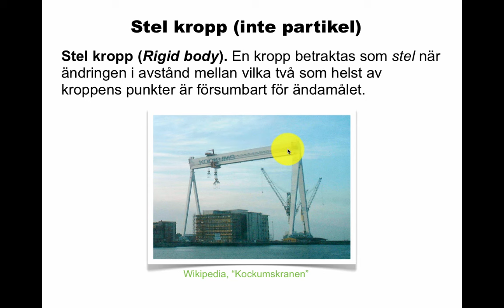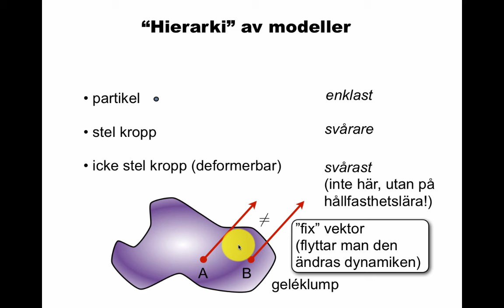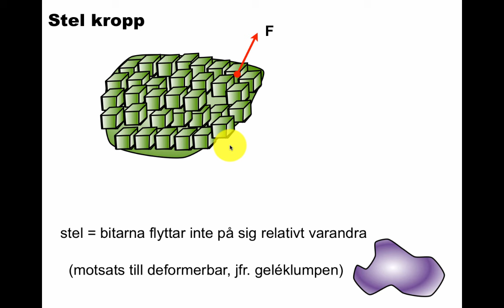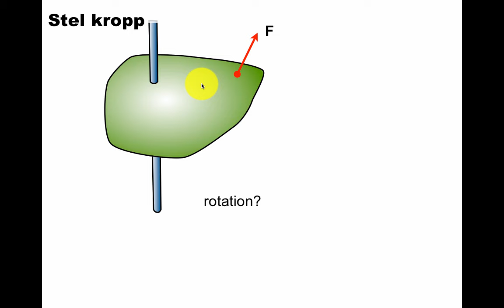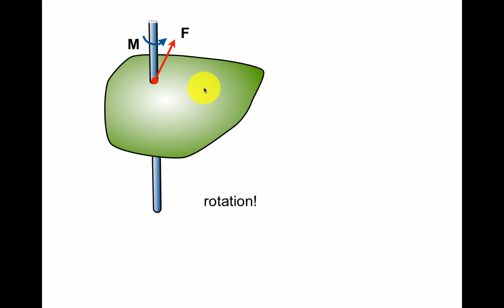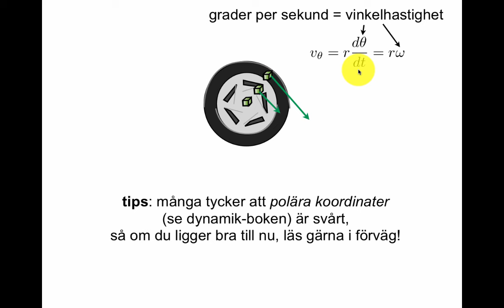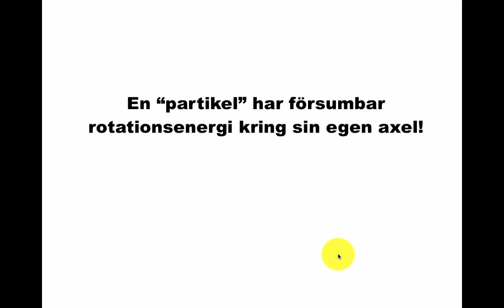Kraftmoment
Lite om kraftmoment och partikel kontra stel kropp. Lite om rotation.